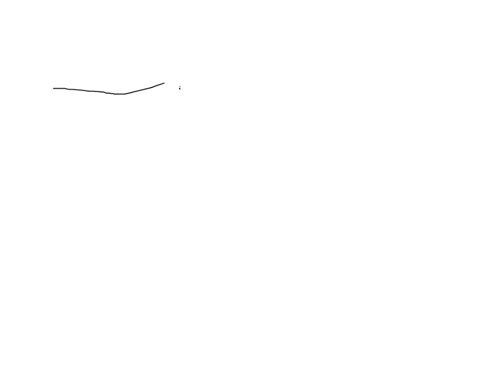CS 140 : ASSIGNMENT 2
Recording : Saudi Electronic University Bb
Instructor : Dr. Ali Mehdi
Date : Saturday, December 14, 2013